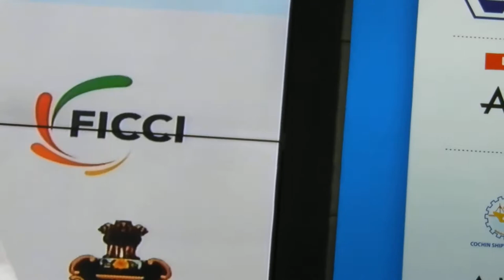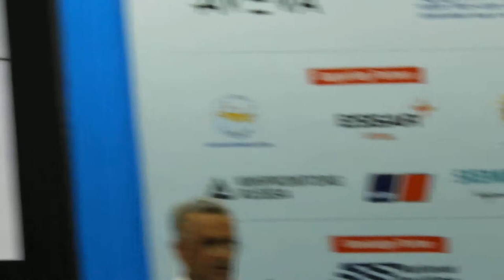Vice Admiral G Ashok Kumar, AVSM, VSM, Vice Chief of the Naval Staff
Vice Admiral G Ashok Kumar, AVSM, VSM, Vice Chief of the Naval Staff addressing at International Seminar on Nation Building through Shipbuilding 2019.